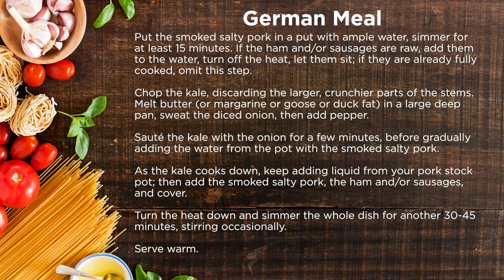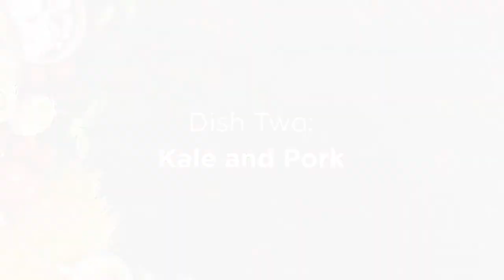Simple German Meal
Professor Peter Krapp (Film and Media Studies, UCI)  invites you to share two of his favorite German dishes - the onion tart and the kale pork. Perfect for the Winter season, they will bring to you the taste and flavor of Central Europe.

Recipe:
1. German Onion Tart

For the crust:
7 oz (200g) all-purpose flour
3.5 oz (100g) cold butter
3.5 oz (100g) creme fraiche
1 teaspoon salt
Optional: a bit of dry yeast (dissolved in a bit of water and sugar)

For the topping:
1.25lb (600g) sweet onions, diced
Half a dozen rashers of bacon, cut into small pieces
1 cup of Gruyere cheese, shredded (about 5oz)
1.5 oz (40g) butter
5oz (150g) creme fraiche
Salt & pepper to taste, plus a pinch of thyme or paprika

Add flour, butter, salt, creme fraiche, and yeast (activated with a bit of water and sugar) to a food processor or mixer, pulse to combine (or knead well by hand) until smooth
Wrap dough ball in plastic and refrigerate for an hour (or longer)
Melt butter in a pan, add bacon bits and diced onions, sauté until the onions are soft but not browned;
then season the bacon and onion mix with salt and pepper (plus either thyme or paprika if you like); mix in the remaining creme fraiche
Preheat the oven to 400F, and line a sheet pan with parchment paper
Roll the dough out and press it out flat onto the parchment paper
Spread the topping evenly on the crust, and sprinkle shredded gruyere cheese on top
Bake for about 40 minutes, or until the cheese is evenly melted and golden browned, and the crust is firm
Slice and serve warm